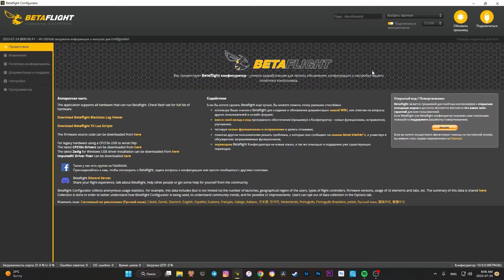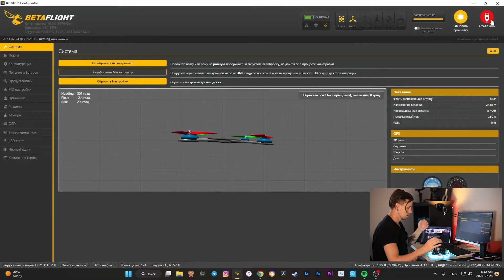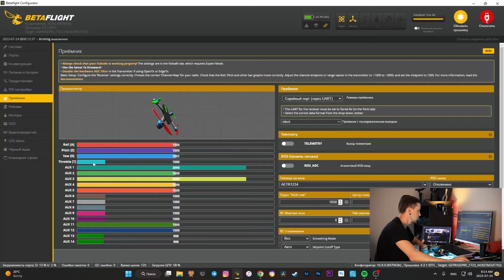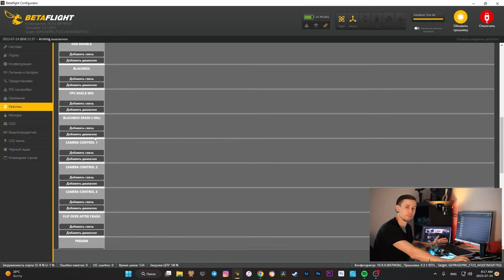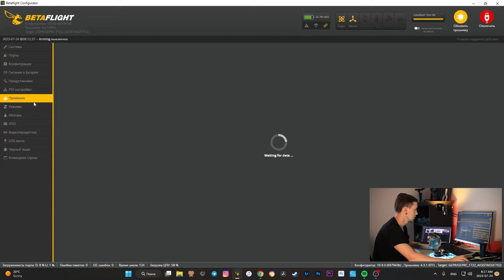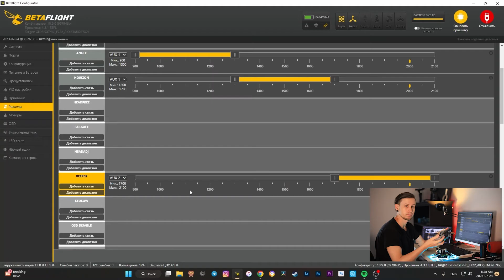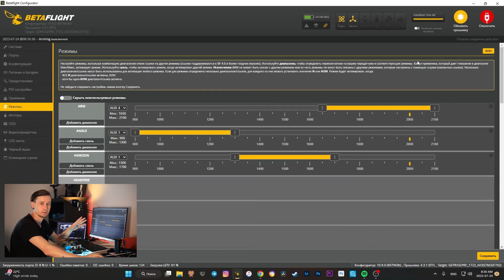Настройка FPV дрона и контроллера в Betaflight configurator /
после покупки нового дрона у вас не получается его запустить? это потому, что сначала FPV дрон нужно настроить. в этом видео я подробно обьясню что нужно делать и научу вас базовым моментам в настройке.